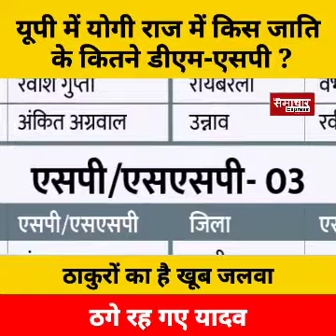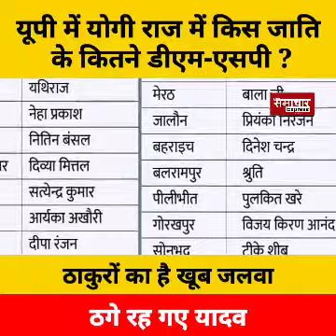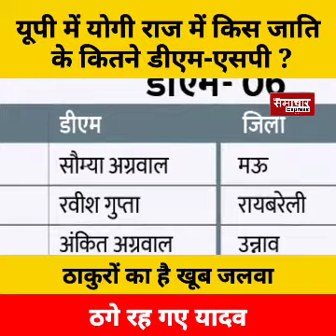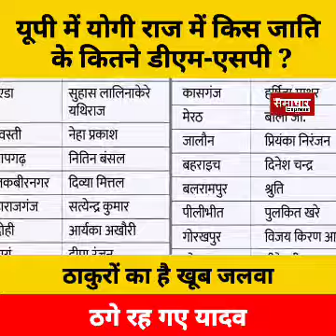UP में योगी राज में किस जाति के कितने DM -SP The Samachar Express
Uttar pradesh election, yogi raj caste of sp dm in uttar pradesh,
You can follow The Samachar Express  at: